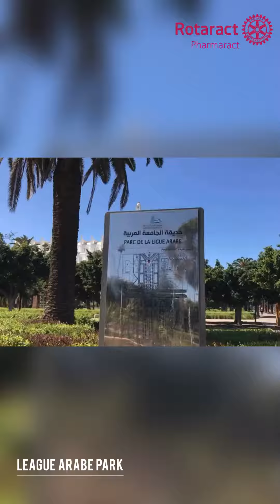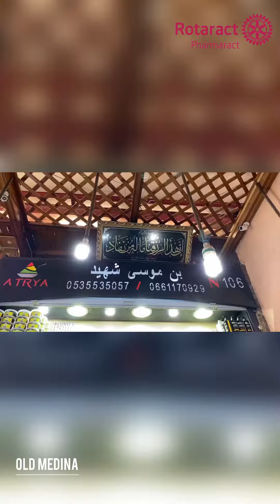Rotaract Club of Pharmaract - Morroco site visit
Our friends from Rotaract club of Pharmaract send us their site visit video of Casablance ❤❤. We are glad to have you in our project friends.